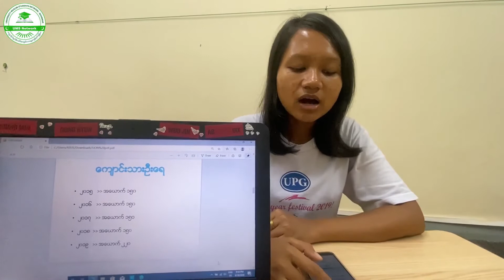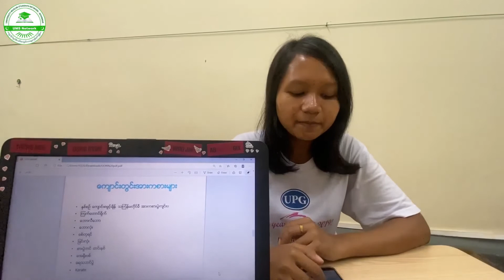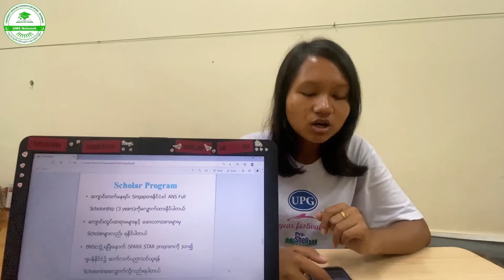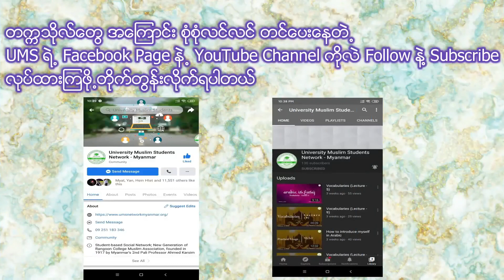University of Nursing (Yangon)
Let's talk about University of Nursing (Yangon).